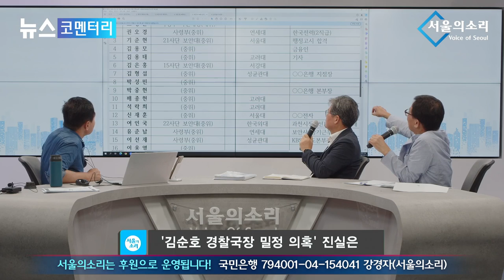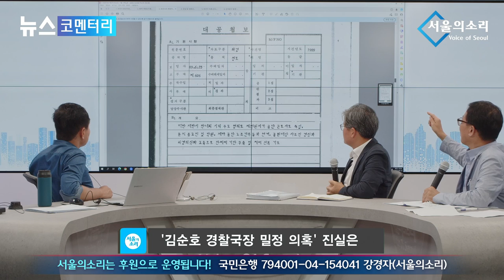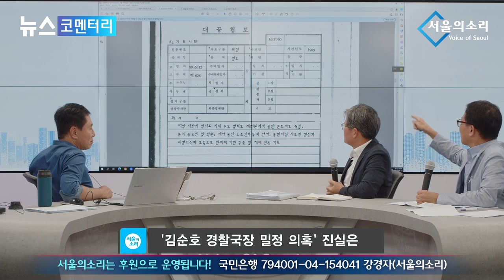[특집] 함께 했던 동지들의 진심어린 조언 "김순호 지금이라도 진실을 고백하라"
보안사령부 녹화·선도사업 담당 심사장교 명단 공개!